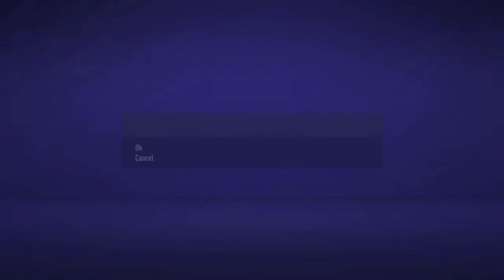FIFA 21 | Calvert-Lewin [career] | Ep.1 | Beginning...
FIFA 21 | Calvert-Lewin [career]